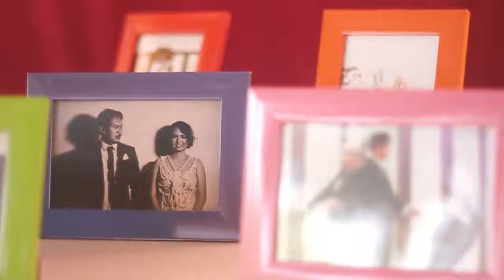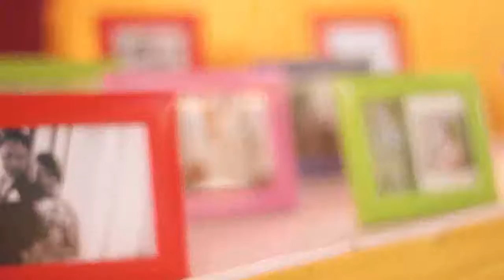Asti & Derryck ipad1